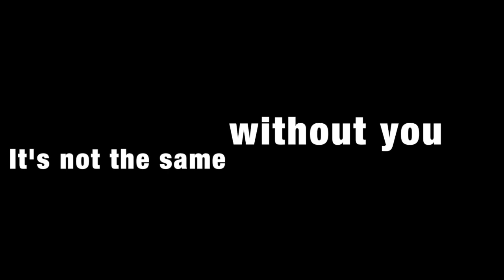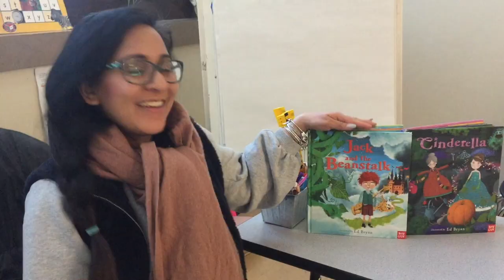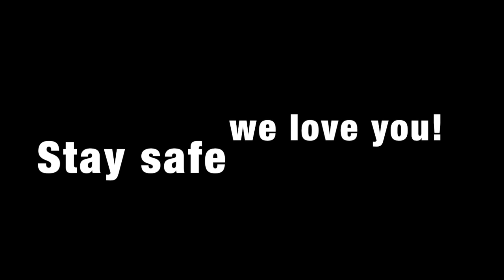Connaught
This video is about Connaught